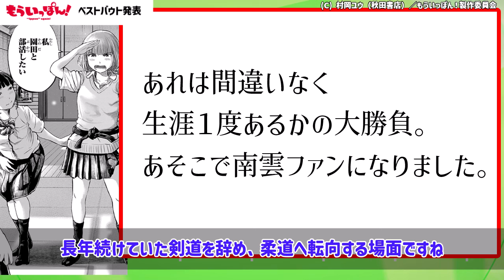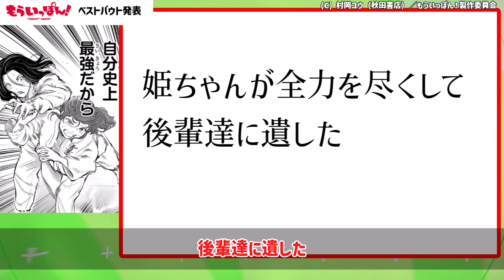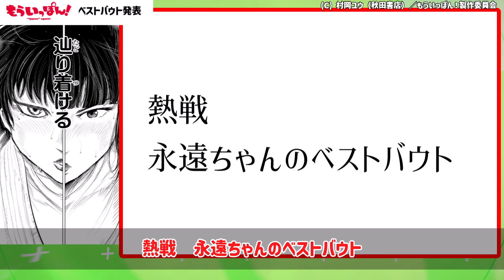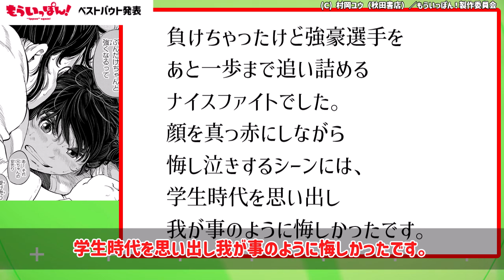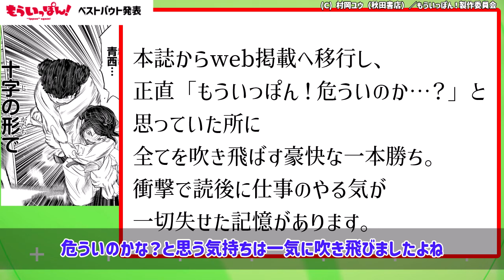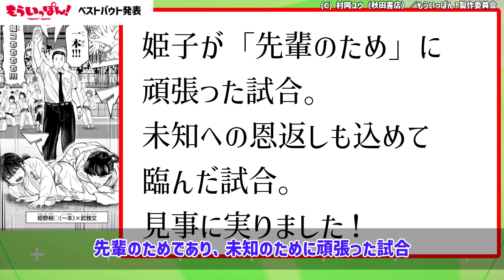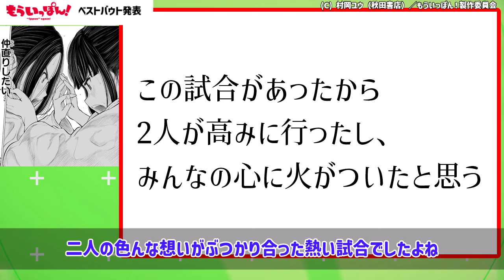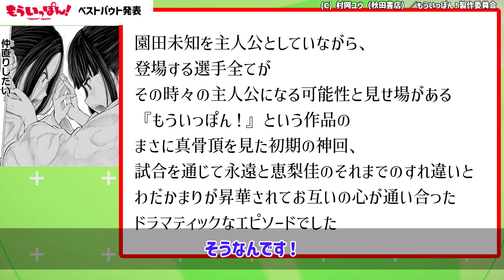【もういっぽん！】視聴者投票ベストバウト発表 前編【ランキング】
(C) 村岡ユウ（秋田書店）／もういっぽん！製作委員会

◆出演者（声優）
園田未知：伊藤彩沙
滝川早苗：安齋由香里
氷浦永遠：三浦千幸
南雲安奈：稗田寧々
姫野紬：永瀬アンナ
夏目紫乃：内山夕実

■アニメスタッフ
原作：村岡ユウ『もういっぽん！』（秋田書店「週刊少年チャンピオン」連載）
監督：荻原健
シリーズ構成：皐月彩
キャラクターデザイン：武川愛里
美術監督：西山正紀
色彩設計：のぼりはるこ
撮影監督：小西庸平
編集：坂本雅紀
音響監督：亀山俊樹
音楽制作：ポニーキャニオン
アニメーションプロデューサー：大松裕
アニメーション制作：BAKKEN RECORD